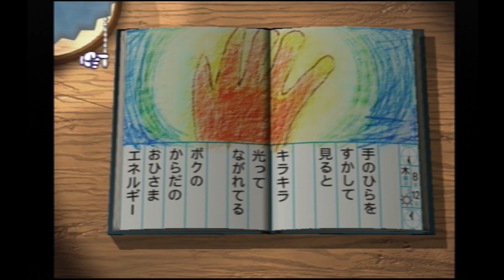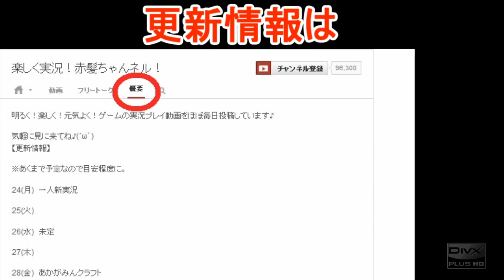【ぼくのなつやすみ２】赤髪の実況プレイ part17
グレートイナズマ覚醒！